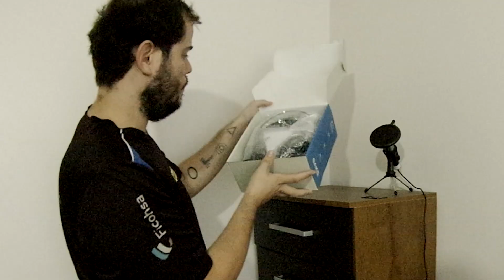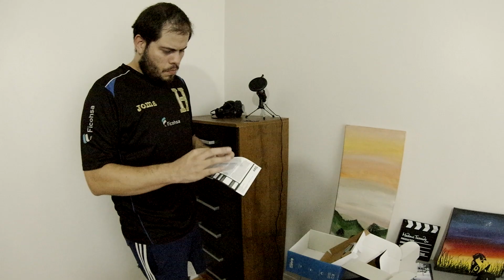Unboxing nuevos audiofonos AKG K72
Buenas, mi genteee comooo estaaan?
Hoy, Reynerio Espinoza, hablara un poco sobre...

Mi setup de video es:
Pentax K-3
Lente Pentax 16-50mm
Rode Videomic Pro
Synco A1 G1

Setup edicion:
Programa de edición: Filmora 11
Programa de edición de fotos: Affinity Photo
Programa de edicion de artes: Affinity Design

Te gusta mi contenido y queres apoyarme... Los enlaces son donde gano un porcentaje de dinero. No es necesario que lo hagas, pero es útil para mí, financiar estos videos, con la esperanza de que te aporten un valor.

¿Te gusta mis fotografías? Te dejo un link abajo para que podas comprar productos con mis fotografías. (Aplica solo en Brasil)

Te gusta la música electrónica? Link de musica electronica

Queres escuchar podcast de cine?  (portugués)

Te gusta los comics? Te dejo aqui un link abajo